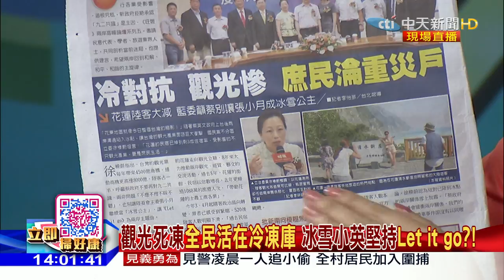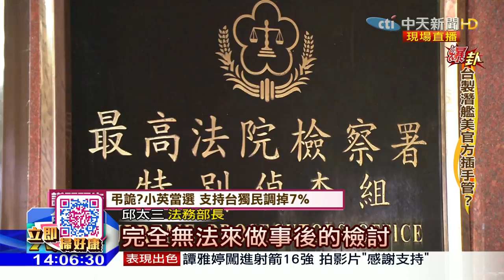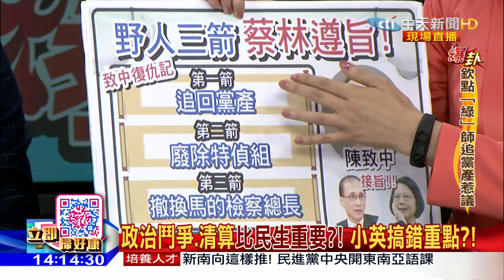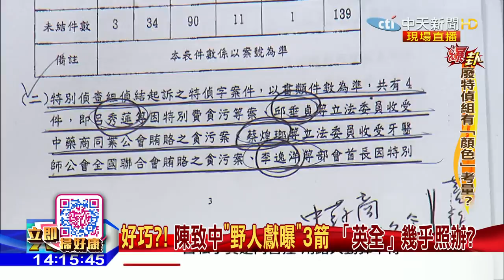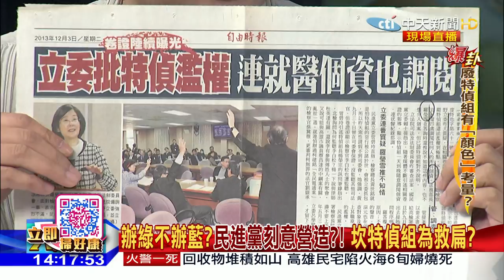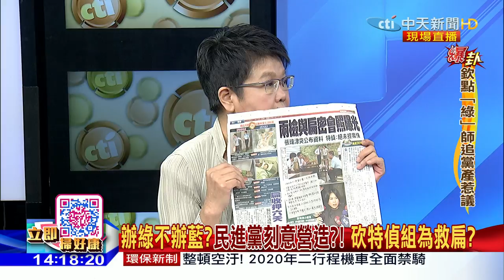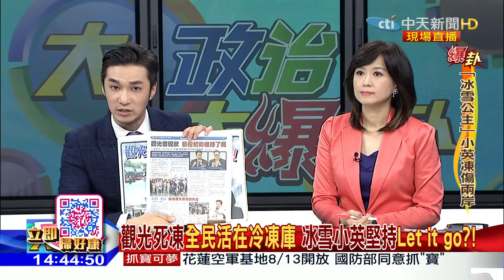2016.08.11大政治大爆卦完整版 觀光死凍！全民活在冷凍庫 冰雪小英堅持Let it go？